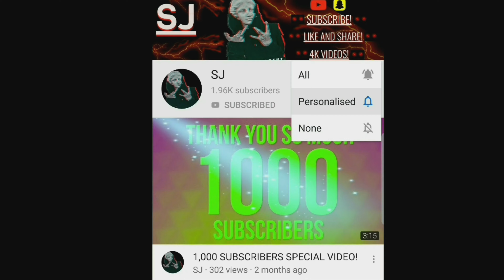NFS HEAT - HOW TO SELL CARS! (NEED FOR SPEED HOW TO SELL CARS)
(Social Media)
PSN: Stefanjunior22

Please Like and Show Your Mates My Videos To Support Me!

(Channel About)
Hello Non-binary people how are you today? if you are finding my content good always feel free to add my PSN (Stefanjunior22) or subscribe to be kept on top with my uploads! Also make sure you drop a like on my videos it really means a lotttt...

Do Reply To Every Comment And Give Shout outs Every Video!
                                                    (All you have to do is comment to get a shout out ORRR keep an eye out on my community posts!)

Marvel Fan...I love you 3000.

(Music)
Intro: "el Diablo"
"Glass house"

Outro: "Monster"